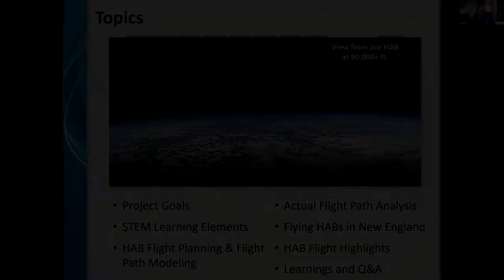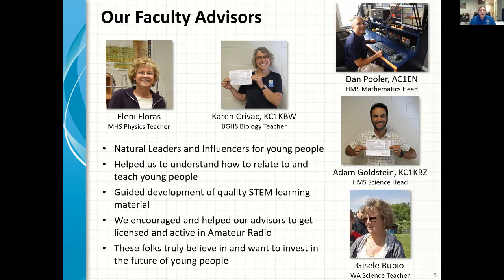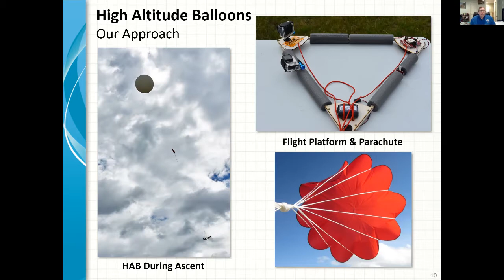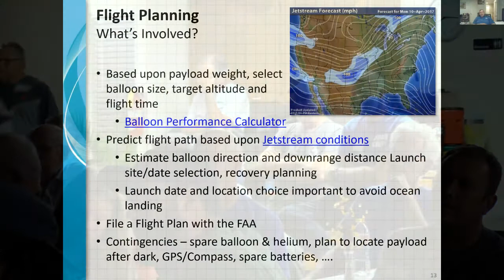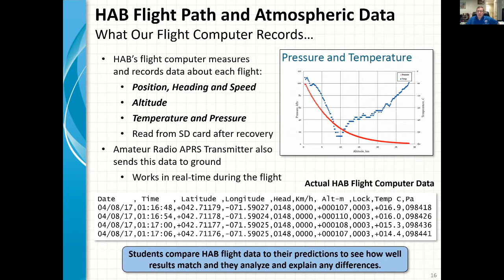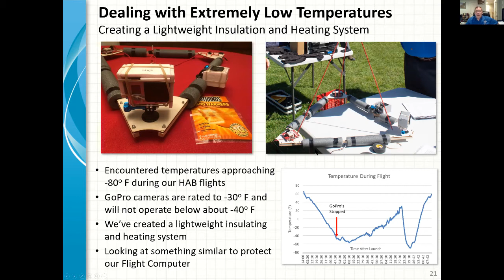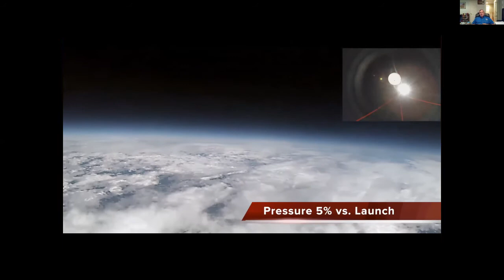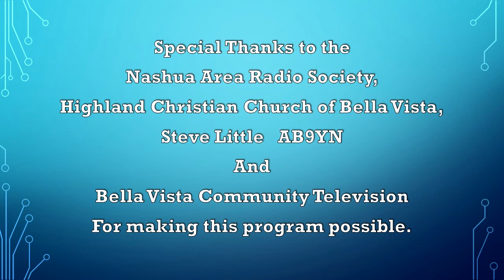Fred Kemmerer, AB1OC, talks about Ham Radio and High Altitude Ballooning.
Fred Kemmerer, AB1OC, talks about Ham Radio and High Altitude Ballooning at the Bella Vista Radio Club meeting on October 3, 2019.